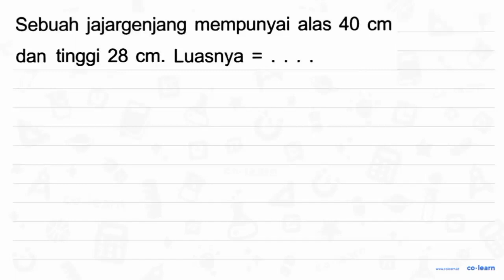Sebuah jajargenjang mempunyai alas 40 cm dan tinggi 28 cm . Luasnya =... .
Sumber Soal: Pelajaran Matematika Kelas 6 Smt.1, KTSP, MK, 2007 , Erlangga

00:00 : Bedah Soal
01:00 : Konsep, rumus dan pengertian Bangun Datar selain Segitiga, Persegi, Persegi Panjang dan Segi Banyak
01:18 : Langkah penyelesaian soal
-1:56 : Jawaban akhir
00:26 : Penutup